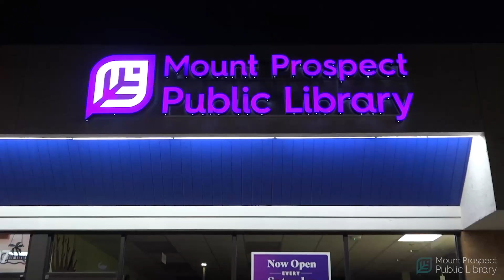Summer Reading 2023: Find Your Voice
Your voice has power! Explore your interests, discover new passions, and express yourself through the summer reading challenge. Sign up starting June 1 and keep track of your reading to earn prizes. Find resources, materials, and programs at the library to develop your story beyond words.

Participation is easy: sign up online at mppl.beanstack.org or stop by to get started. Reading logs available in English and Spanish.